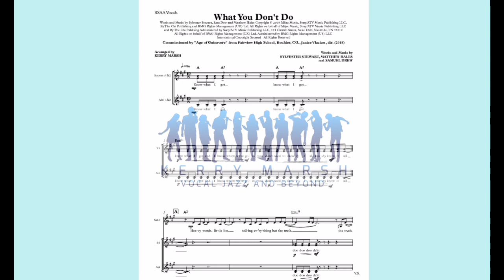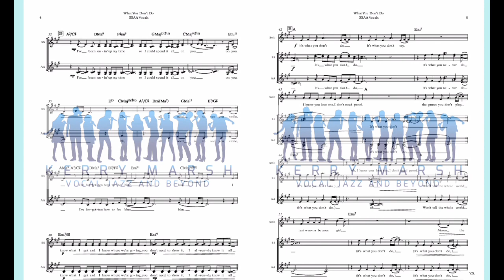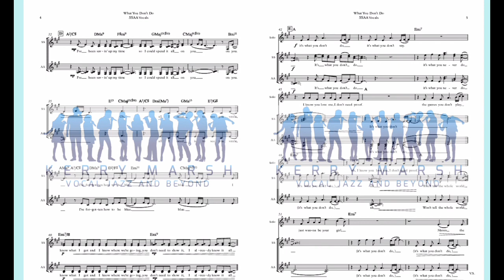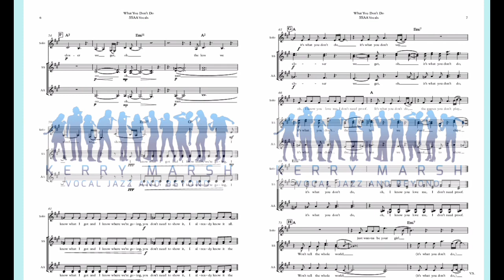What You Don’t Do (SSAA Lv3) KerryMarsh.com Score Preview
A really fun treble arrangement of Lianne La Havas' uplifting song about having confidence in a loving relationship, this arrangement has a refreshing sound, with a touches of jazz (of course!), doo-wop and R&B. The chart features lyric solo moments and some great tight harmony for the ensemble, and it ends with some horn-style figures for the group. This one would work well as either an opener or a closer for your set!